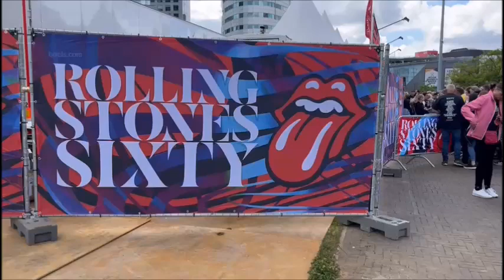Concert Rolling Stones afgelast fans staan voor niks bij de Johan Cruijff Arena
Het concert van de Rolling Stones dat vanavond plaats zou vinden in de Johan Cruijff ArenA in Amsterdam gaat niet door. Dat is zojuist bekendgemaakt door organisator Mojo. Flink wat bezoekers zaten al in het stadion en daar werd omgeroepen dat het optreden is afgelast vanwege een positieve coronatest van zanger Mick Jagger.